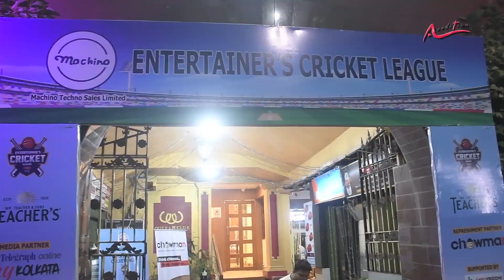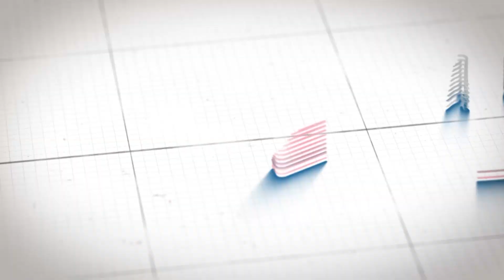ব্যাট-বল হাতে এক টুকরো বিনোদন | Entertainer's Cricket League | Durnibar, Arkadeep, Fahim, Rajiv Bose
শীতকাল এবং শীতকালের সন্ধে, ব্যাট-বল হাতে ক্রিকেটের ময়দানে দেখা গেল টেলিভিশন, সঙ্গীত জগতের বিশিষ্ট কিছু শিল্পীকে। বিনোদন দুনিয়ায় তারা একসাথে কাজ করলেও এখানে তাদের দেখা গেল একে অপরের প্রতিপক্ষ হিসেবে। ক্রিকেটের মধ্যেও উঠে এল এক টুকরো বিনোদন। aadition.com-এর ক্যামেরায় ফ্রেমবন্দি হল তারই কিছু মুহূর্ত।

Hope you will enjoy all of our original contents.

Watch your favorite Digital Contents only on aadition YouTube Channel!